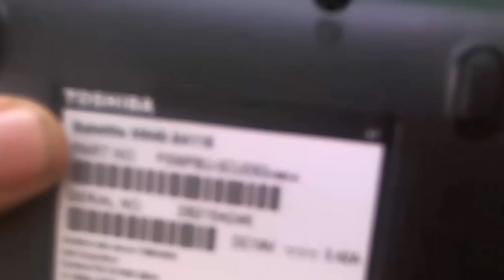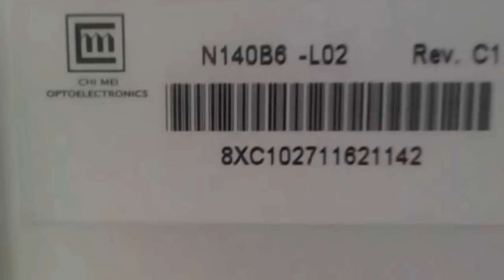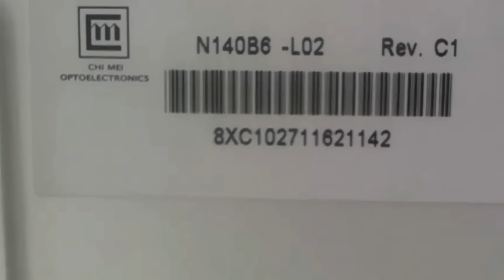Toshiba Satellite M645 Laptop Screen Replacement Procedure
Step by step instructions to replace a cracked screen on a Toshiba Satellite M645 laptop computer.